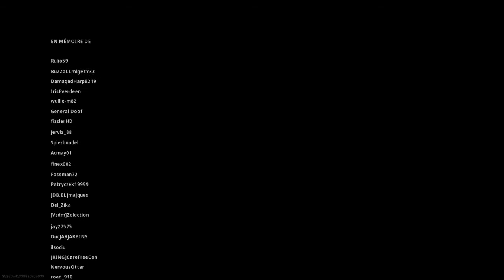COD Warzone solo 11kill 1ere game